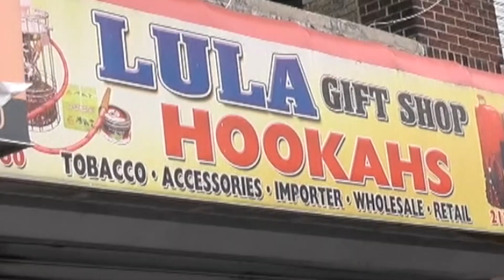Aprueban ley hooka ny